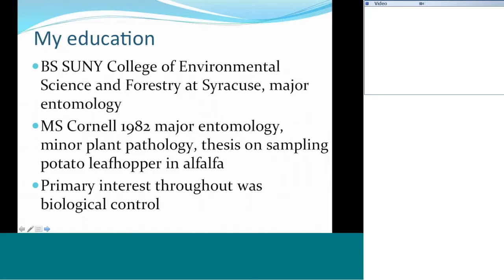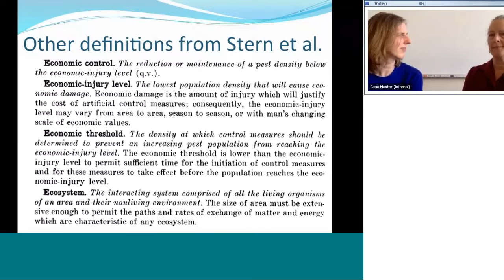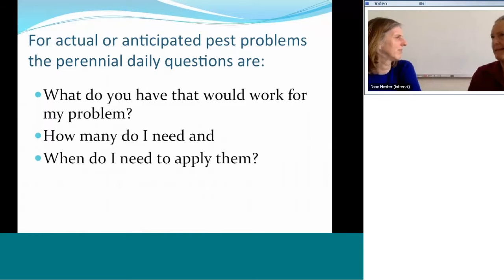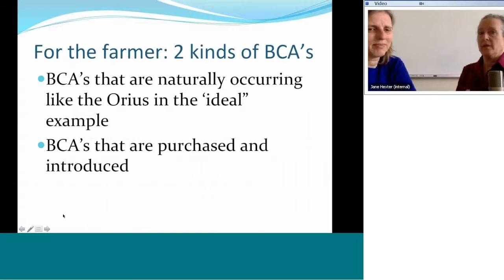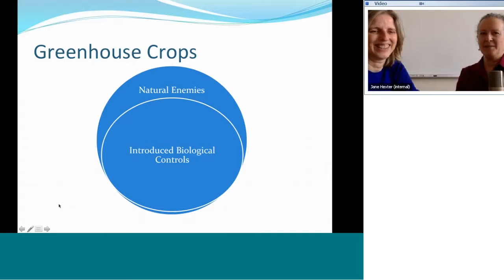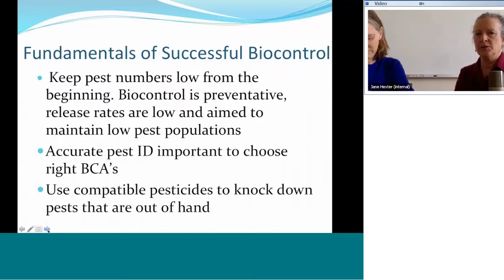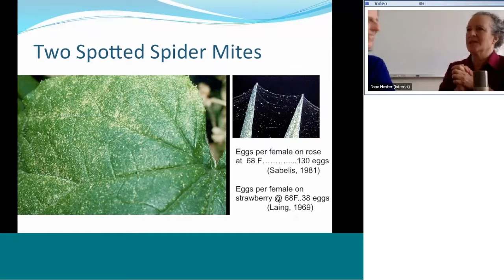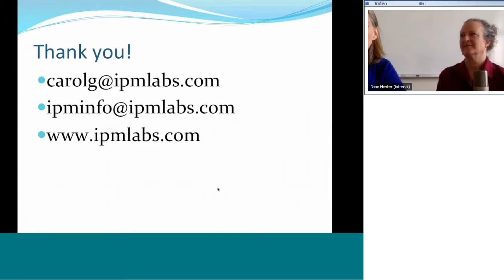The IPM Toolbox: Biocontrols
Carol Glenister is the founder and president of IPM Laboratories, and is a pioneer in commercial biological control and IPM. The IPM Toolbox webinar series is hosted by the Northeastern IPM Center. This session was recorded May 10, 2016.